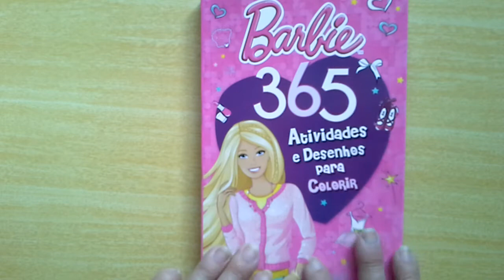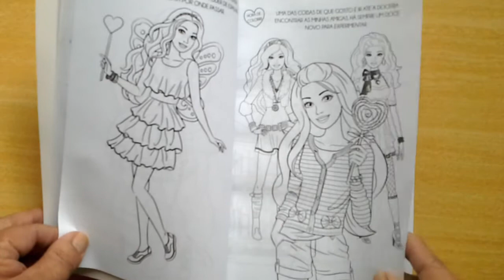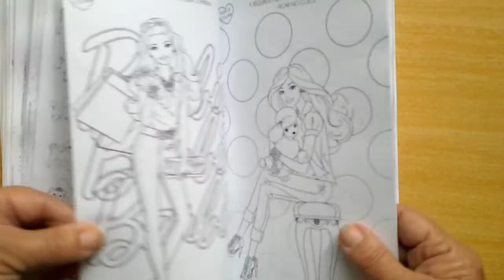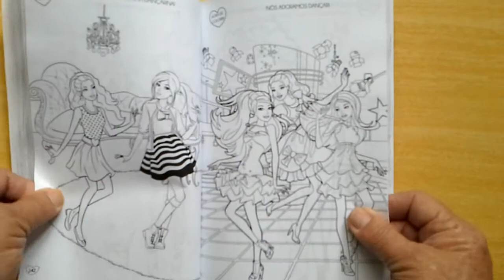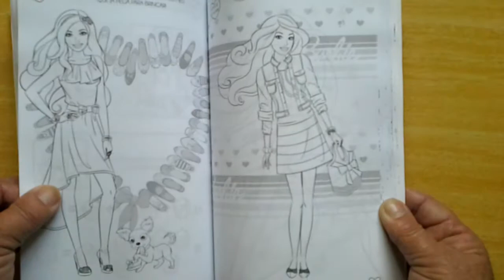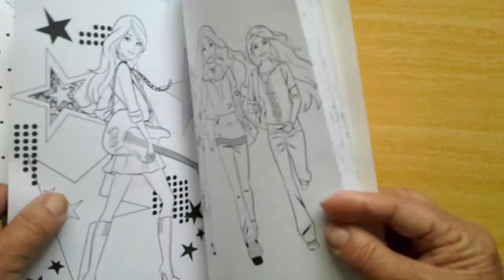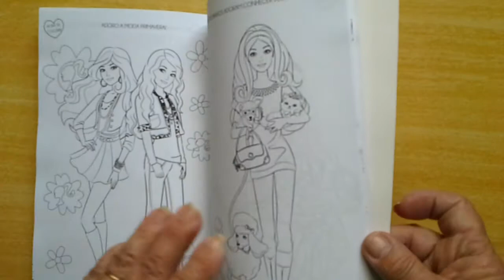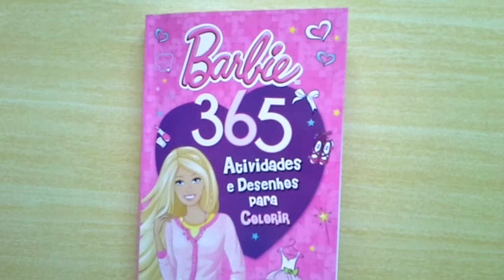Barbie 365 Atividades e Desenhos para Colorir - MODA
Barbie365 Atividades e DesenhosparaColorir - MODA. Mostro página por página dese livro que na verdade é um livro todo com modelos de roupas onde pode-se explorar bastante textura de roupa e pele. Então vamos ao vídeo Galera!